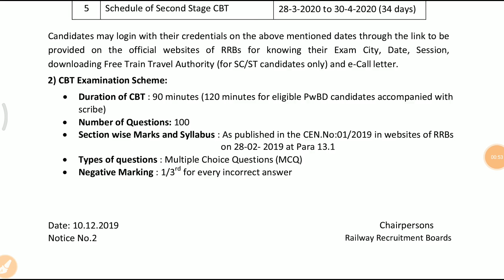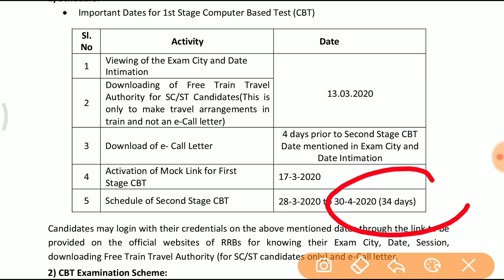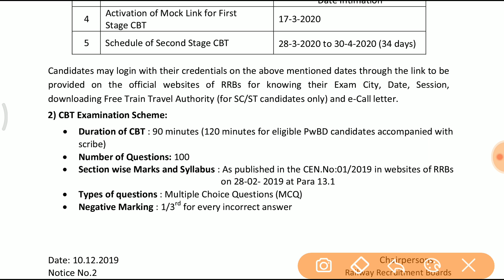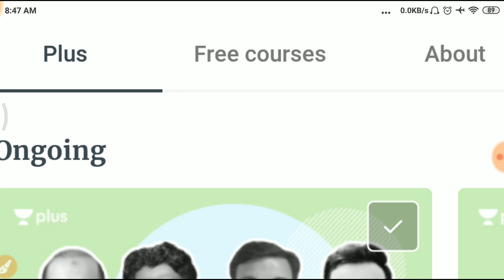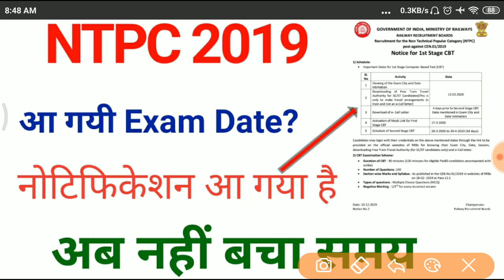RRB NTPC Notification Out?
RRB NTPC 2019 का नोटिफिकेशन जारी कर दिया गया है, ये सभी बच्चों के बीच भ्रम बना हुआ है।